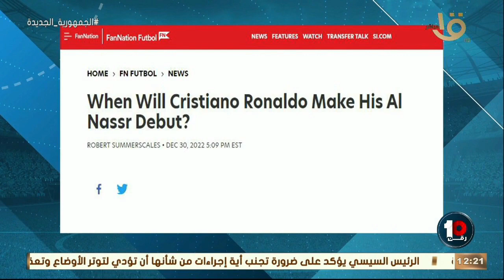بالارقام رجائي رمزي يستعرض مدى استفادة الكرة السعودية بالتعاقد مع رونالدو بهذا المبلغ الضخم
بالارقام رجائي رمزي يستعرض مدى استفادة الكرة السعودية بالتعاقد مع كرستيانو رونالدو بهذا المبلغ الضخم